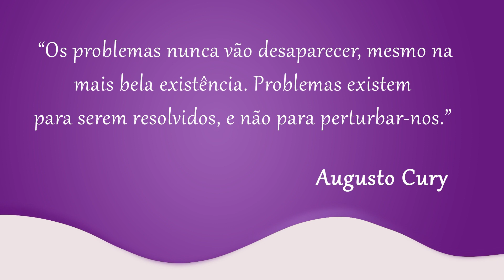OS VÍCIOS SÃO HERANÇAS ESPIRITUAIS? | Dualidade | Parte 1 (25/02/2019)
Com aumento de pessoas fazendo uso de drogas lícitas, os vícios tornam-se atalhos muito perigosos que desequilibram a mente, o corpo e o espírito desestruturando famílias. Quando ele se instala, não tem raça, credo ou posição social que o barre porque ele é uma doença. Mas os vícios podem ser heranças espirituais? Por que algumas pessoas que ingerem drogas e álcool em grande quantidade nem sempre se viciam? O que são doenças pré-existentes e memória espiritual? Os vícios são heranças espirituais? Saiba mais sobre esse assunto aqui no Dualidade.

Quer que continuemos o trabalho de divulgação da doutrina espírita no plano físico e no espiritual?

Doe o quanto puder para o Clube Amigos da Boa Nova.